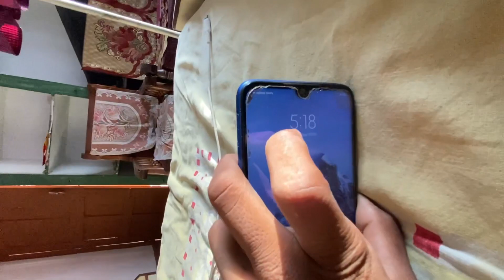Aaj To Accident Ho Jata Mera 😢 || Crazy Public Reaction 🔥 || Crashed || cycle moto vlog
Cycle
Cycle Stunt
Cycle offroading
Cycle crash
Cyclelife
Cyclists
moto vlog
moto vlogs
moto vlog cycle
Mtb Cycle
Cycle vlog video
Cycle ride
gentleman vlogs
gentleman vlogs cycle price
gentleman blog
gentleman vlog cycle
gentleman vlogs cycle modified
cycle vlog
cycle moto vlogger
cycle video
cycle video moto vlog
fire fox cycle
cycle vlog,
cycle vlogging
cycling vlog
cycle video
cycle moto vlogger
cycle
cycle roadrage,
bike vlog
cycling video
cycle ride
daily vlog
cycling
cycle moto vlog roadrag
cycle stunt
vlog
vlogs
gentleman vlogs
cycling girl
los angeles vlog
cycling california
cycle par moto vlog kaise kare
la cycling
moto vlogger
road cycling
cycling
moto vlogging
moto vlog
accidant video
cycling routes
family video
family vlog
my first vlog
lifestyle vlog
deoria vlog
live cycle accidant
Gauri Bazar Vlog
Gorakhpur Vlog
socha nahi tha
socha nahi tha aisa hoga
ye kya ho gaya
jatt prabhjot new car
jatt prabhjot new vlog
aamir majid
aamir majid new vlog
Jaipur Se Vapas Aate Hui Toll Pe Ladail
Sourav Joshi Vlogs
pro rider 1000 live accident
pro rider 1000 accident video
Aamir Majid aur pro rider 1000 video
live accident pro rider 1000
pro rider 1000 last video
pro rider,pro rider 1000 accident